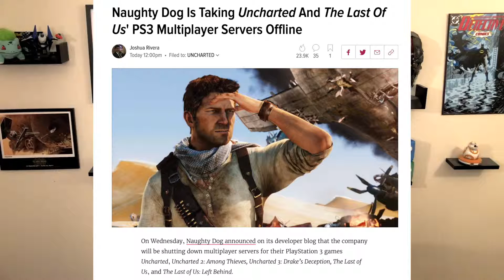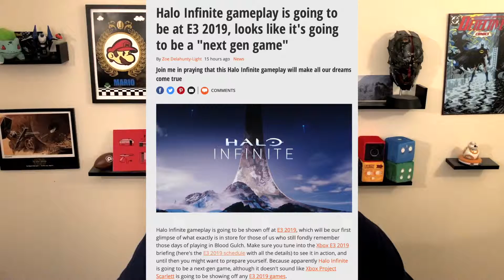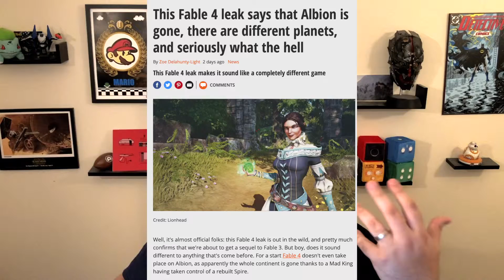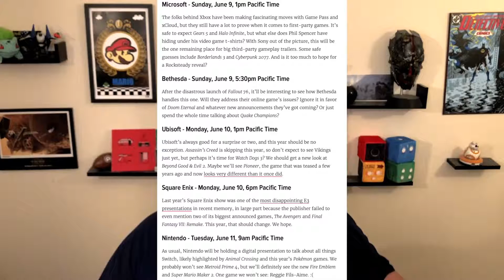More Pokemon Direct, More E3 Predictions, and so much MORE - Weekly News Show (06/06/19)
Check out the Geek Rating Review PODCAST: You can listen anywhere that you get podcasts or on SoundCloud for streaming!